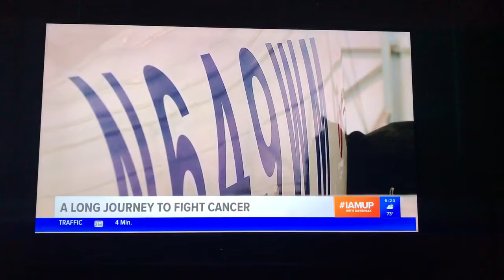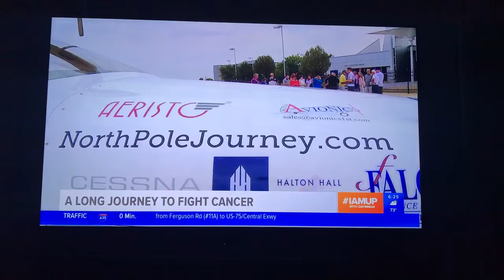AFSC NPJ Wayne Maynard WFAA Aug 02, 2018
PLEASE VISIT the following URL to see a better version of this video: